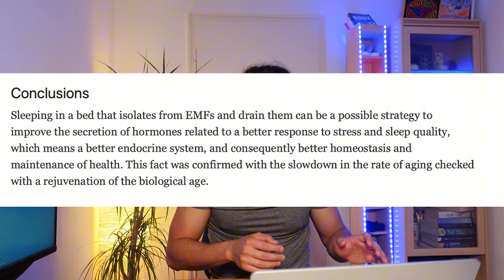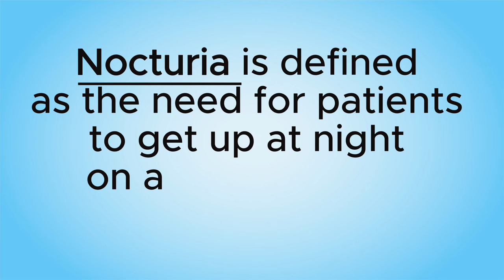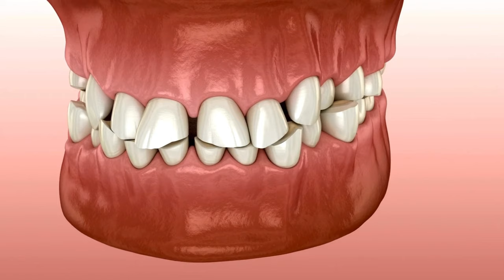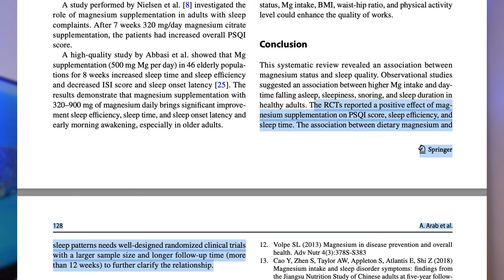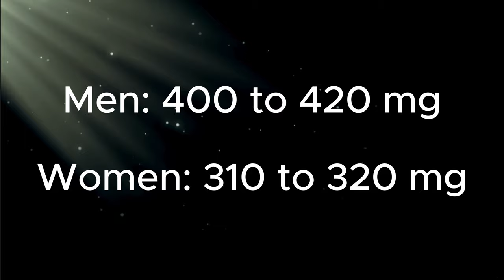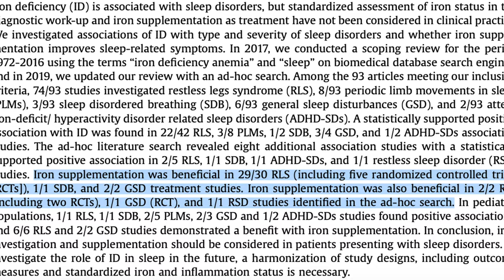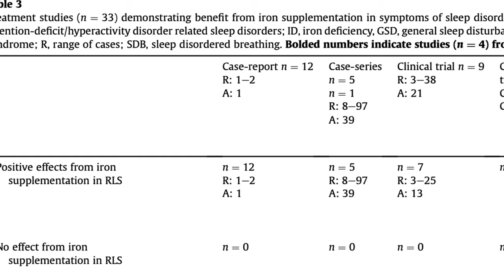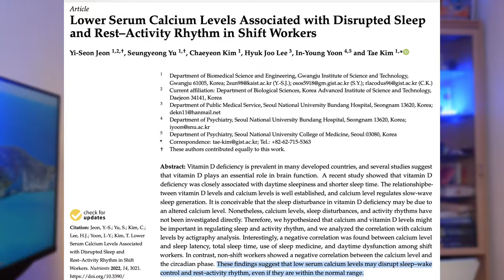46 Tips to Improve your SLEEP Today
Improve your Sleep Quality Today!

Time Stamps:

01:03 - 1. Check for Allergy Triggers
01:43 - 2. Stop being a penny pincher with your Mattress
02:09 - 3. Wi-Fi is bad
02:53 - 4. Silent Neighbors
03:50 - 5. Cool is better
04:10 - 6. Turn off the lights
05:07 - 7. Get sunlight
06:11 - 8. Sleep Quantity
06:38 - 9. Sleep Latency
07:12 - 10. All nighter’s are for losers
07:33 - 11. Regular Bedtime Routine
08:18 - 12. Alarms are for the evening
09:03 - 13. Reduce Caffeine
10:00 - 14. Avoid or quit alcohol
11:15 - 15. Cannabis
11:53 - 16. Medications
12:44 - 17. Chemical Pollutants
14:25 - 18. Lose weight
14:51 - 19. Sleep Kamasutra
15:27 - 20. CPAP machine
16:12 - 21. Sex
16:53 - 22. Avoid Late exercises
17:32 - 23. Avoid Late dinners
18:32 - 24. Decrease Nocturia
19:56 - 25. Sleep Bruxism
20:32 - 26. Naps
21:12 - 27. Be active
21:27 - 28. Temperature Changes
25:00 - 29. Magnesium
26:26 - 30. Iron
29:05 - 31. Vitamin B12
29:31 - 32. Vitamin D and Calcium
30:31 - 33. Kiwi
31:00 - 34. Eat earlier
32:24 - 35. Professional Sleeper
33:48 - 36. Sleep Territory
34:51 - 37. Have a wind down routine
35:12 - 38. Sleep Anxiety
36:00 - 39. Meditate
36:17 - 40. Yoga Nidra
36:32 - 41. Sleep Tracker
38:10 - 42. Yawn
38:50 - 43. Dream Awake
40:15 - 44. Breath
41:00 - 45. Stop watching your clock
42:09 - 46. Have Fun

Citations:

1. Arab, A., Arman, A., & Smith, J. (2023). The role of magnesium in sleep health: A systematic review of available literature. *Biological Trace Element Research, 201*(1), 121-128.

2. Leung, W., Zhang, R., & Johnson, L. (2020). Iron deficiency and sleep—a scoping review. *Sleep Medicine Reviews, 51*, 101274.

3. Al-Musharaf, S., Al-Subaie, A., & Al-Saif, N. (2021). Sleep quality is associated with vitamin B12 status in female Arab students. *International Journal of Environmental Research and Public Health, 18*(9), 4548.

4. Bouloukaki, I., Trakada, G., & Tzortzi, A. (2023). Association of vitamin B12 levels with sleep quality, insomnia, and sleepiness in adult primary healthcare users in Greece. *Healthcare, 11*(23).

6. Nødtvedt, Ø. O., Jensen, H., & Petersen, T. (2017). The effects of kiwi fruit consumption in students with chronic insomnia symptoms: A randomized controlled trial. *Sleep and Biological Rhythms, 15*(3), 159-166.

7. Díaz-Del Cerro, E., Félix, J., Tresguerres, J., & Fernández, M. (2022). Improvement of several stress response and sleep quality hormones in men and women after sleeping in a bed that protects against electromagnetic fields. *Environmental Health, 21*, 72.

8. Liu, L., Liu, J., Zhang, M., & Wei, X. (2021). Specific electromagnetic radiation in the wireless signal range increases wakefulness in mice. *Proceedings of the National Academy of Sciences, 118*(31), e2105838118.